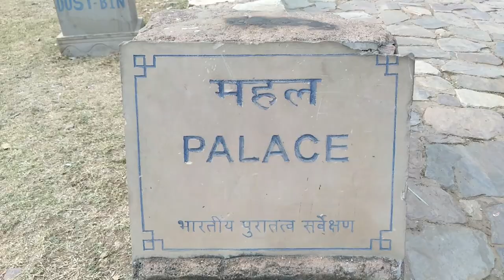Bhangarh Fort is a HAUNTED Fort, Rajasthan Ride Ep 6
Bhangarh forl known as a haunted fort of India. It was a 15th century fort.